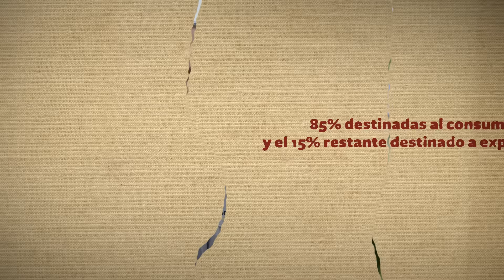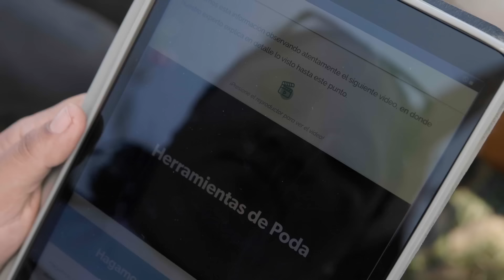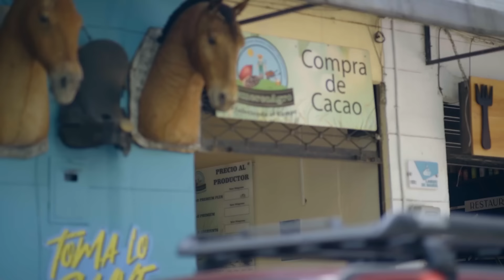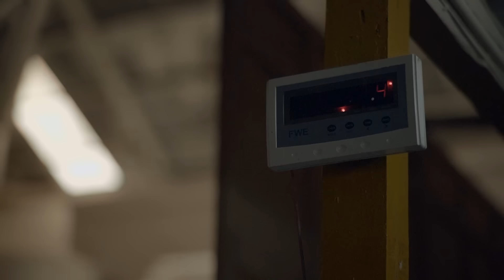Cacao+Sostenible un programa para preparar a productores para los desafíos el cambio climático 🇨🇴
Maceo, Antioquia, una población ubicada en la región del Magdalena Medio, se ha convertido en un importante centro para la producción de cacao fino de aroma. Allí viven Magaly y Jesús, dos agricultores antioqueños, que como otros 400 pequeños cacaocultores de la zona han identificado en este cultivo una oportunidad de progreso.

Solidaridad, Colcocoa, Swisscontact, Swiss Platform for Sustainable Cocoa, llegamos en 2020 a Maceo y Caracolí con el El Proyecto Cacao+Sostenible, con el objetivo de preparar a los productores para los desafíos que traen consigo el cambio climático y la necesidad de desarrollar una agricultura que evolucione con respecto al uso de la demanda creciente de productos orgánicos.

Juan Fernando Guitierrez · Gerente programa cacao y carbono